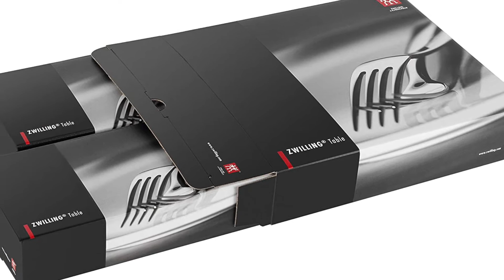🥇 TOP 3 : Meilleur Ensemble de Couvert haut de gamme [2021]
⭐Jet Sablé - Coffret 24 pièces
⭐Vivo Design Villeroy & Boch Group
⭐ZWILLING Set de 30 Couverts de Table